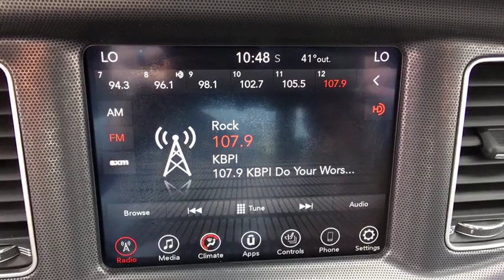2017 Dodge Charger Fort Collins, Greeley, CO, Laramie, Casper, WY P068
Octane Red Pearlcoat  2017 Dodge Charger available in Cheyenne, Wyoming at Cowboy Chrysler Dodge Jeep Ram, Servicing the Fort Collins, Greeley, CO, Laramie, Casper, WY area.

RWD **AUTOCHECK ONE OWNER**, **Clean AutoCheck**, **8.4 TOUCHSCREEN**, black Cloth.brbr19/30 City/Highway MPGbrbrbrAwards:br  * ALG Residual Value Awards   * 2017 KBB.com 10 Most Comfortable Cars Under $30,000brbrReviews:br  * Unmatched variety of engines, trim levels and equipment yields plenty of customization opportunities; available V8 engines provide abundant power for your money; 8.4-inch touchscreen is one of the easiest tech interfaces to use. Source: Edmunds